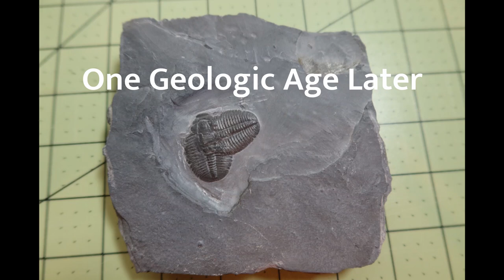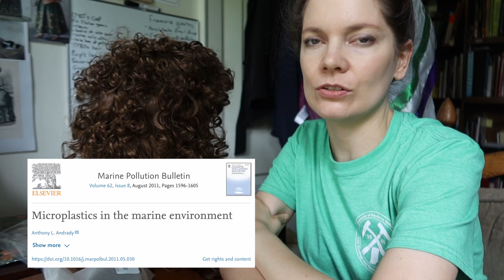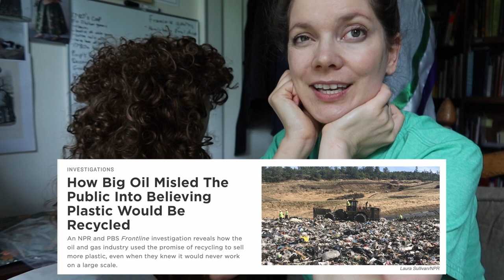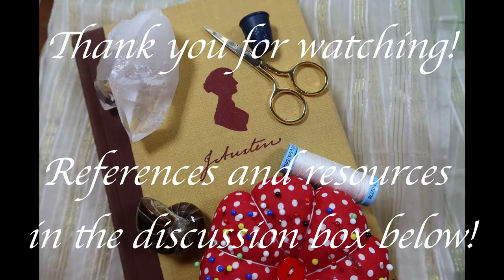Two Georgian Hairstyles With a Really Cheap Wig || 18th Century Hair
Come join me as I figure out a hedgehog hairstyle for 1780s historical costuming, and one that is more appropriate for 1790s ensembles using two Boogie Babe wigs that I bought on Amazon.

The “?!” in the thumbnail of my new YouTube video is for two reasons.

This wig has increased in price on ye ole Amazon over the last year, from around $10 last fall to about $18.50 today. Inflation? Increased demand from historical costumers looking to complete their late eighteenth century looks? Both? Still, with tax, it’s only about $20 for a wig you can throw on with a silk scarf for a 1790s look, or do a few more elaborate modifications to achieve something akin to a 1780s hedgehoghairstyle.

The other reason is that the price does not reflect the environmental cost of plastic in our modern age. It is the curse (and the skill) of the environmental scientist to envision the beginning to the end of any manufactured good—from the extraction of the natural resources, the energy and water required to transport, produce, and package products, and their end game—whether they end up as trash or are remade into something else.